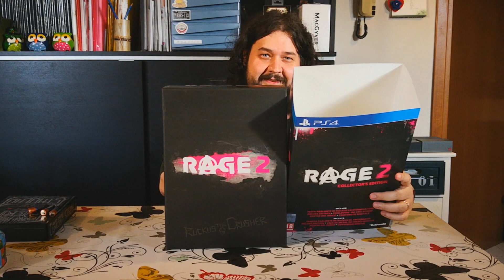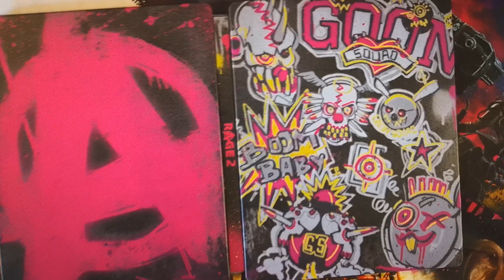[UNBOXING] Rage 2: Collector's Edition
Tribù oggi il Boss vi mostra la Collector's Edition di Rage 2